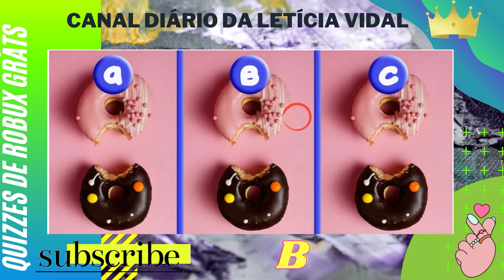ENCONTRE O ERRO QUIZ- GANHE 5 ROBUX GRÁTIS 2022.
Oiii meus amores sejam bem vindos ao Canal Diário Da Letícia Vidal temos um imenso prazer em tê-los conosco. Segue alguns Link dos sites de robux para você ficar feliz e arrasar no roblox

Verifiquem nossa nova playlist QUIZ DE ALTO VALORES NO MELHOR SITE: RBXBEST e as playlists QUIZ DIVA- Respostas dos Quiz Diva para Ganhar Robux 2021 e para aprender a retirar robux nos sites, entre outros links podem abusar do acesso, vai de fazer muito bem.